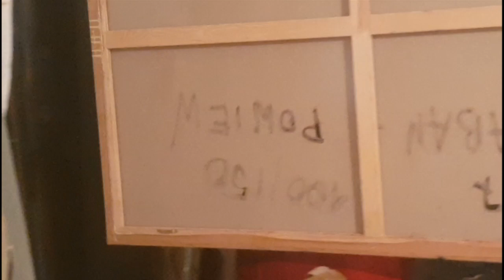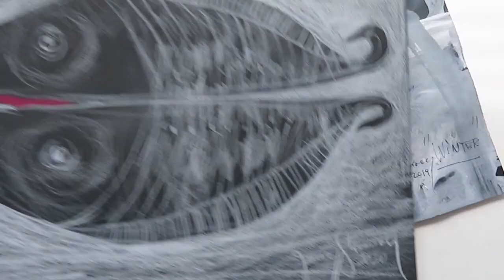Wystawa Real 6 - spotkania twórców z całej Polski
Już po raz szósty koszaliński artysta Wal Jarosz zaprosił do wspólnej akcji twórców, których poznał w Internecie – na forach społecznościowych i portalach artystycznych.

Jednorazowy w zamyśle projekt przerodził się w coroczne spotkania twórców z całej Polski.  W tym roku po raz pierwszy biorą w nim udział również artyści mieszkający za granicą. Wystawy z serii Real od początku odbywają się w Galerii Antresola koszalińskiego muzeum.

Internet, choć nie wyobrażamy sobie bez niego życia, ma spore ograniczenia. Szczególnie jeśli chodzi o odbiór sztuki. Przeglądając obrazy na komputerze czy smartfonie, nie poczujemy specyficznej atmosfery galerii sztuki albo muzeum. Ekran, pozwalający dokładnie, często w najdrobniejszych szczegółach obejrzeć dzieło sztuki, równocześnie jest barierą w nawiązaniu z nim bliższej relacji.

Dlatego też po raz kolejny artyści „spotkają się w realu”. Po to, by wzajemnie się poznać, i po to, by przedstawić swoją sztukę, zobaczyć ją w przestrzeni galerii i w otoczeniu innych prac. Nawiązują przyjaźnie i później spotykają na innych wystawach oraz plenerach. Zaprzyjaźniają się też z Koszalinem. Goście muzeum mają natomiast możliwość poznania różnorodnej twórczości artystów z Polski i świata.

Artyści biorący udział w wystawie Real 6:
1. Tomasz Awdziejczyk – Kraków
2. Joanna Banek – Kraków
3. Josephine Bonì -  Palermo
4. Jolanta Caban -  Warszawa
5. Jadwiga Hajdo – Skierniewice
6. Wal Jarosz -  Koszalin
7. Elżbieta Ledecka -  Częstochowa
8. Lech Ledecki – Częstochowa
9. Anna Merska-Mitan – Grójec
10. Adam Papke – Niemcz
11. Sławomir Roszkiewicz – Odolanów
12. Janusz Skowron – Nowy Jork
13. Iwona Wiszniewska – Świdwinek
14. Adam Wyżlic – Olsztyn
15. Janusz Zigmanski – Człuchów